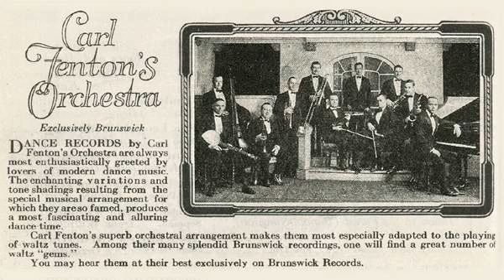Carl Fenton and his Orchestra Deep Night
March 22 in Gennett History, 1929: Carl Fenton and his Orchestra recorded “Deep Night” in NYC.  It appeared on Gennett 6816, Champion 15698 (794 copies sold), and Supertone 9378 and featured Jerry White (v).